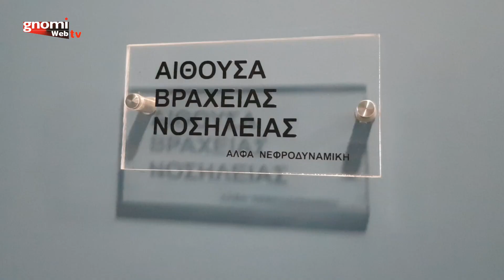Επισκεπτόμαστε τη νέα Μονάδα Νεφρού στο Κιλκίς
Επισκεπτόμαστε τη νέα Μονάδα Νεφρού στο Κιλκίς, την Τρίτη 5 Ιουλίου 2022.